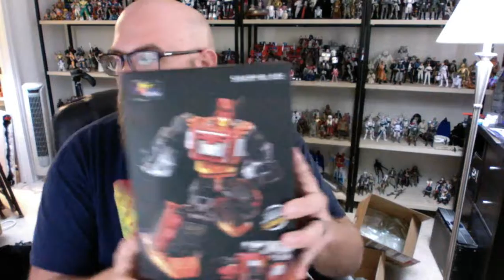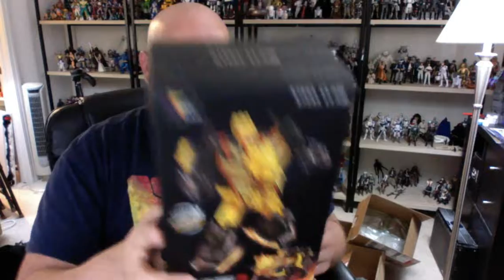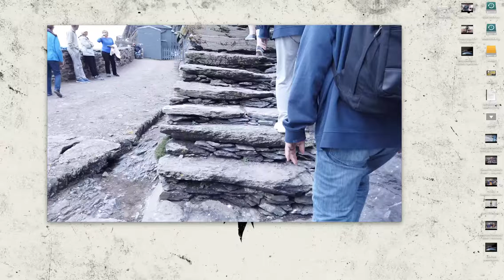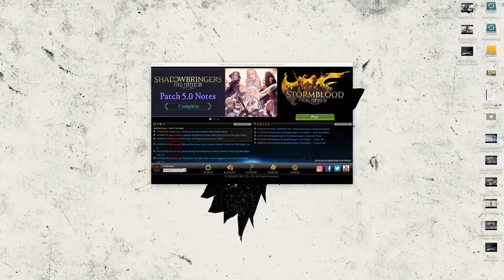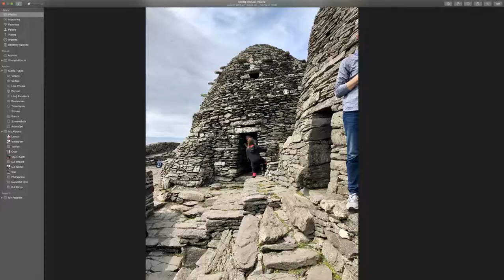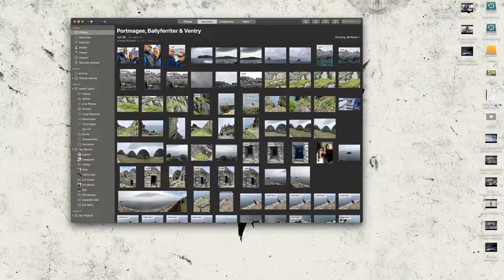July 2019 Livestream! I got lots of stuff in the mail to open!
I've been away on my honeymoon for the last 2 weeks and I have a lot of stuff to open!

Come chill with me while I open boxes and toys!

Also here are some other ways to help my channel!